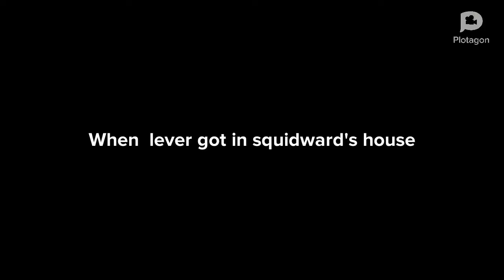Lever Drops By Squidward’s House Gets Grounded